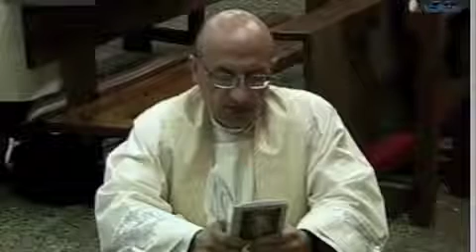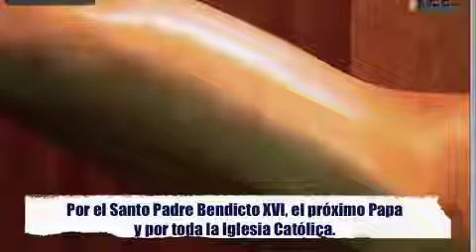Novena A La Divina Misericordia Día Sexto Sanacion Liberacion Milagros